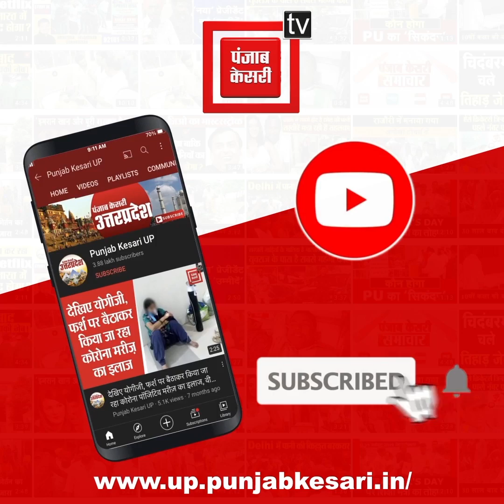सतीश चंद्र मिश्रा ने विपक्ष पर साधा निशाना, 'इनके साथ मजबूरी वश है महज 10-15 ब्राह्मण'